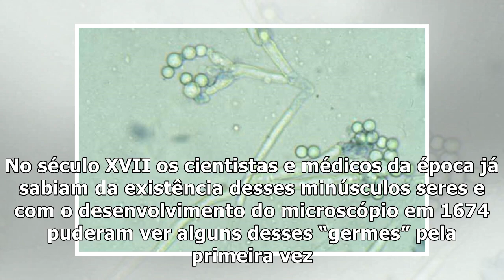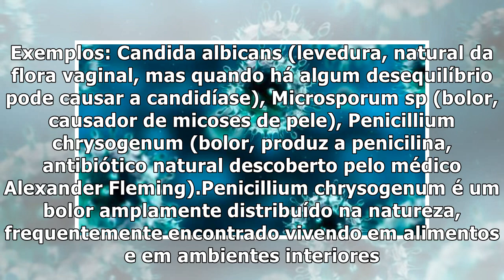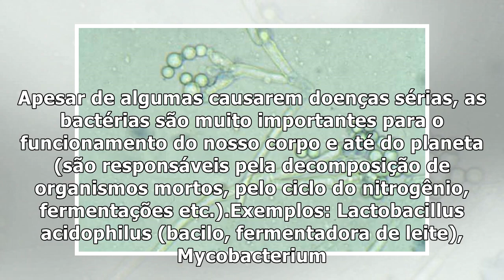Qual a diferença entre germe, bactéria, micróbio, bacilo e vírus?